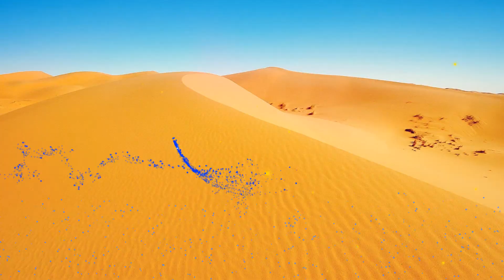Get Well Bel "REJECT ISLAND" Ep 3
What happens when I get stuck on an Island with dangerous animals, severe weather and a volcano?